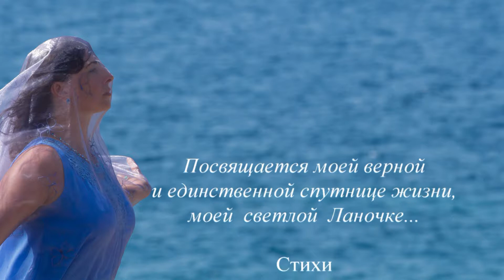Elysium. HD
Побережье Эгейского моря.Турция 2015 .(полная версия)